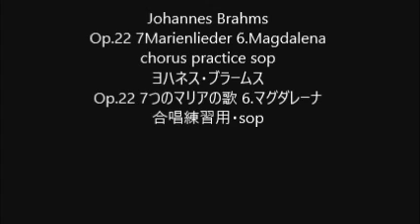Johannes Brahms Op.22 7Marienlieder 6.Magdalena chorus practice sop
Johannes Brahms
Op.22 7Marienlieder 6.Magdalena
Op.22 7つのマリアの歌 6.マグダレーナ